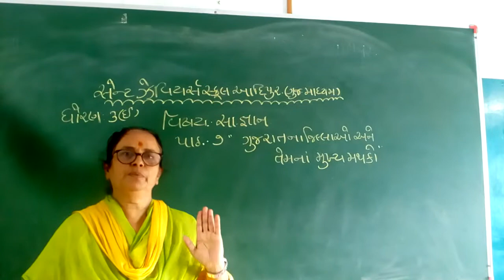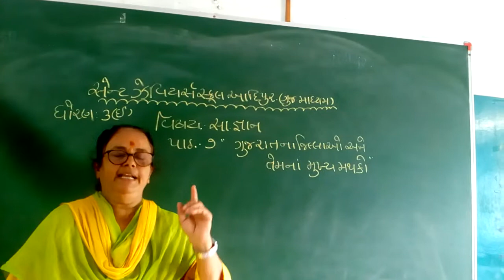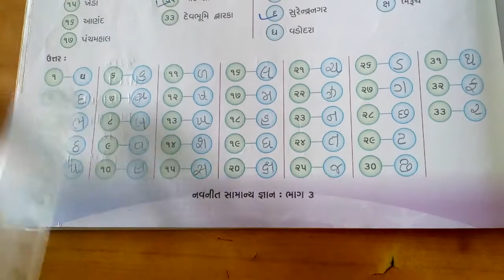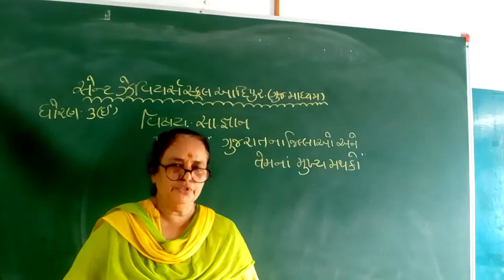Std -3- E Sub -G. K L- 7